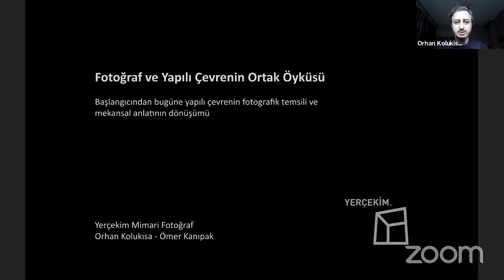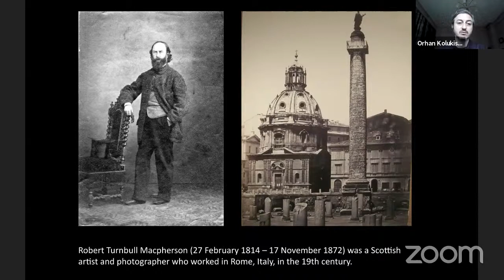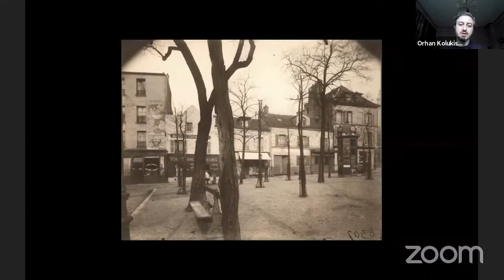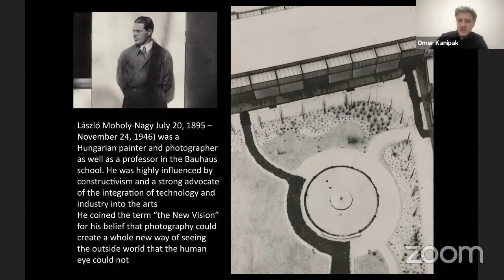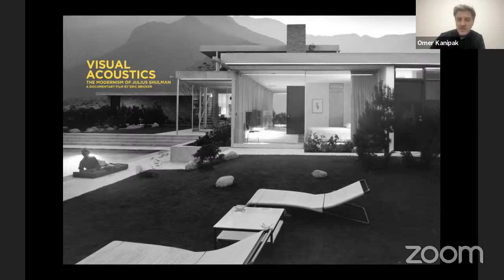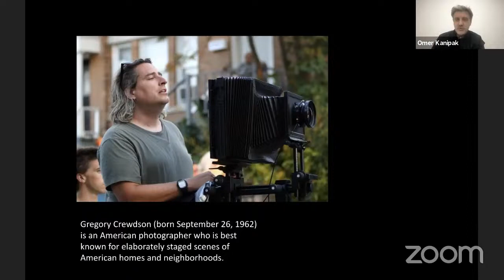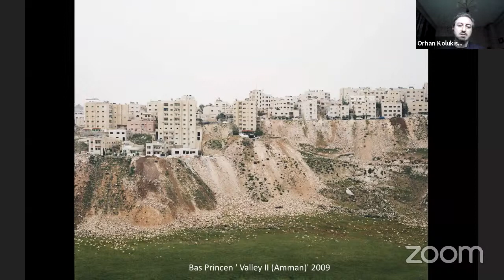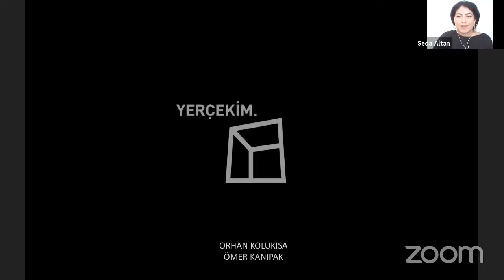Orhan Kolukısa & Ömer Kanıpak - Fotoğraf ve Yapılı Çevrenin Ortak Öyküsü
"Fotoğraf ve Yapılı Çevrenin Ortak Öyküsü" başlıklı konuşma ile Orhan Kolukısa ve Ömer Kanıpak AURA Seminerleri'nin konuğu oldu.

Orhan Kolukısa ve Ömer Kanıpak, fotoğrafın keşfinden günümüzde kadar fotoğraf-insan-doğal ve yapılı çevre ilişkisinin dönüşümüne odaklandı. Kamera obscuranın keşfi ile kadrajın hayatımızın bir parçası haline gelmesini ve tarihe geçmiş ilk fotoğrafı paylaştı. Ardından kronolojik bir akış ile fotoğraf ve yapılı çevre kesişiminde çalışan fotoğraf sanatçılarının işlerinden örnekleri aktardı.

Katkıları için Orhan Kolukısa ve Ömer Kanıpak'a teşekkür ederiz.

Sertifika programı dahilinde katılımcılarımıza yönelik düzenlenen hafta içi seminerleri canlı olarak YouTube kanalımızda.